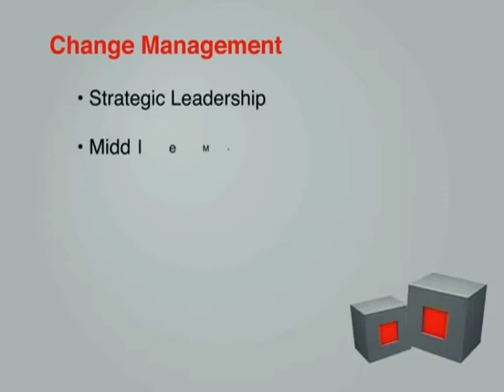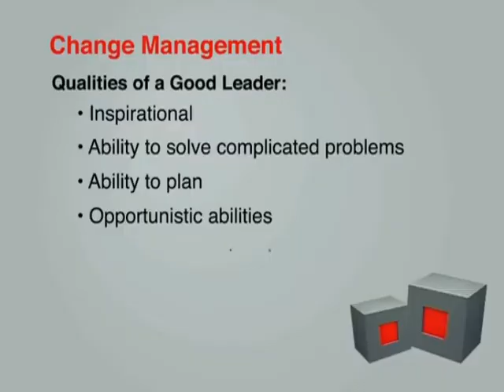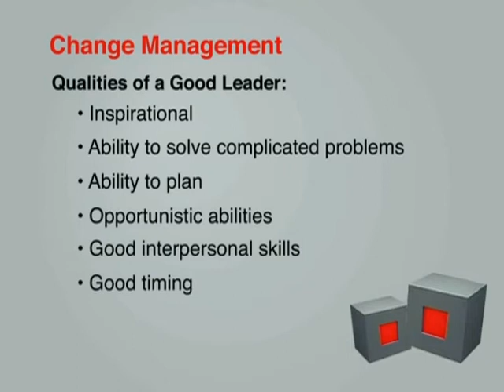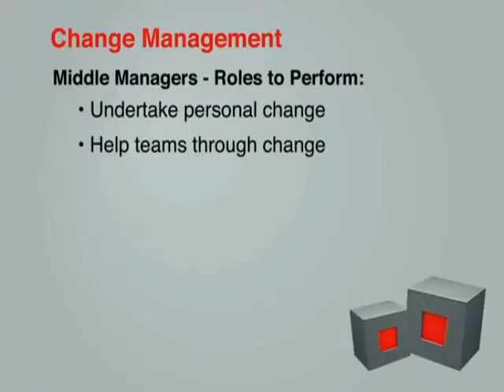Strategy Implementation & Change Management Chapter 16 Part h.flv